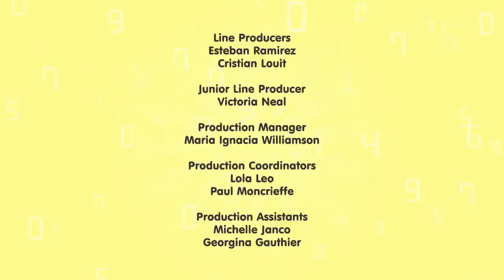Numberfriends - Season 1, Episode 2: Two Doubles it Up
Numberfriend Two arrives in Numberland. Learn about the number two with the Numberfriends.